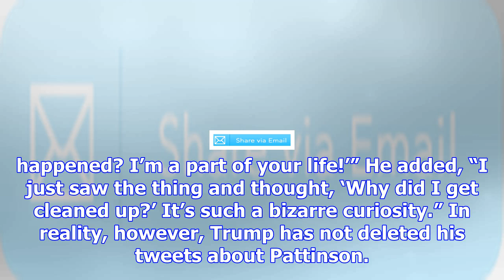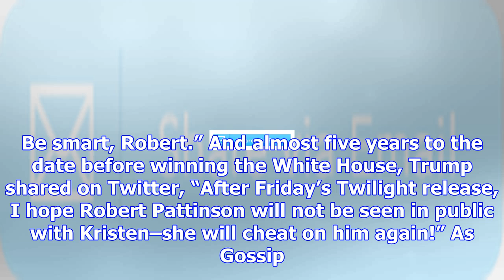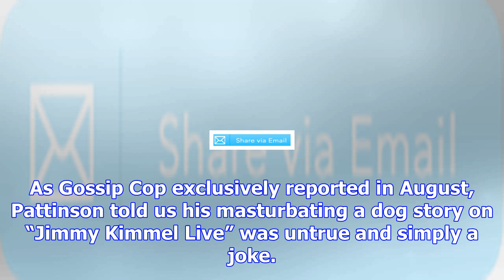Robert pattinson calls donald trump tweets about him "bizarre"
By Michael Lewittes | 10:34 am, November 5, 2017 (Getty Images) Robert Pattinson says Donald Trump’s...